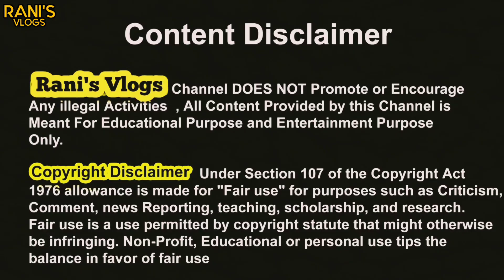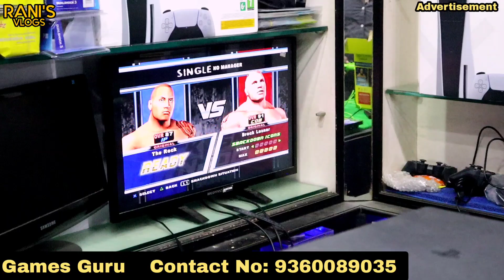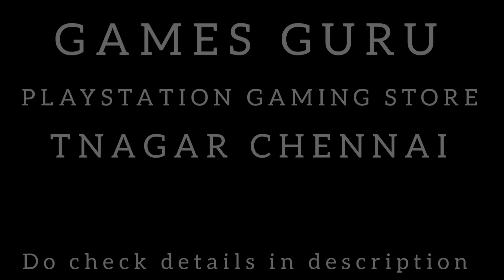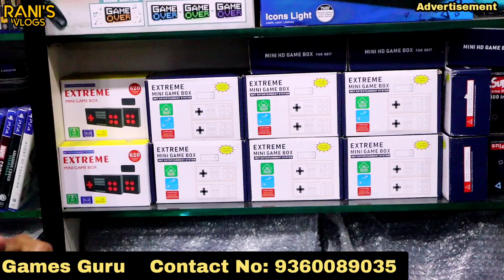PlayStation at low Price PS1,PS2,PS3,PS4,PS5 Available | Gaming Console at Low Price | Games Guru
Hello Friends !

In this video we visited a Video Game shop called Games Guru in chennai where you can get all types of game consoles and CD for wholesale price price.
GAMES GURU
Shop Address : No 21,Rainbow Arcade mall, Sir Theagaraya Rd, Pondy Bazaar, T. Nagar, Tamil Nadu 600017